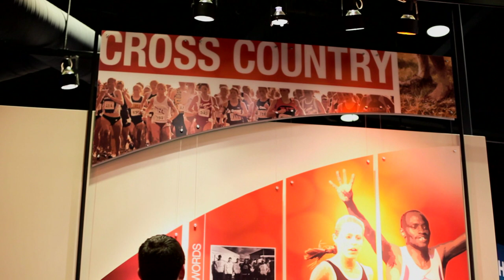White River State Park - Ball State Video (Spring 2011)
Ball State Students put together a video highlighting some of the great things to do in Indiana's only urban State Park - Indianapolis' White River State Park. WIth Victory Field, the Indianapolis Zoo, the NCAA Hall of Champions, the Indiana State Museum, the Eiteljorg Museum and the Canal all located within the park, you could spend an entire week there and still not see it all. See the rest of the trip idea